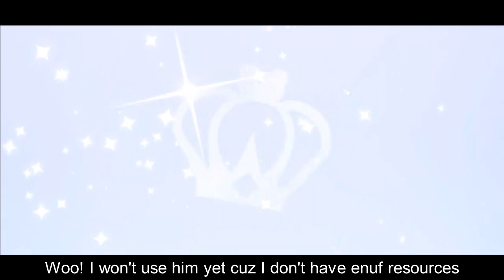Walking across water towards the Academy [Cookie Run: Kingdom #20]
So instead of completing Dark Mode Episode 4 I went to do the Academy cuz I don’t have enuf Stamina Jelly lol.
Since I had so much mileage, I went ahead and bought Dark Choco. I’ll use him when I’ve invested in him properly, and I’m saving again for Licorice. I want the meta cookies lol
Then I decided to get the Kingdom Pass, and lucked out with Vampire O.O guess I have another cookie to invest in… But for $6.98 the Kingdom Pass is quite worth it.

Recording Dates: 19-20/02/21

BYE!

Important Info
(Name your Kingdom too!)
Cookie Run: Kingdom Nickname: Twigzzy16
Cookie Run: Kingdom Player ID: QGCQL8192